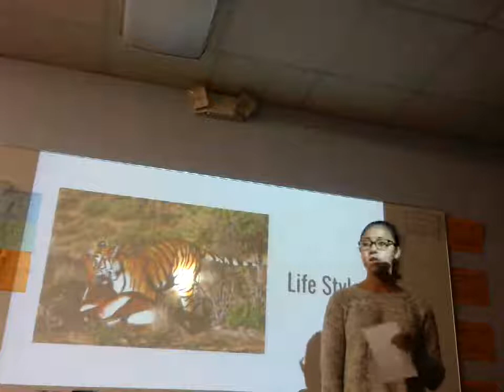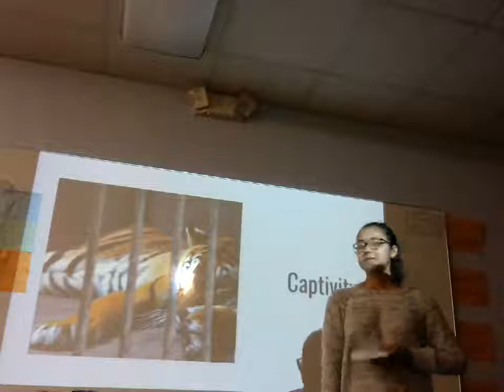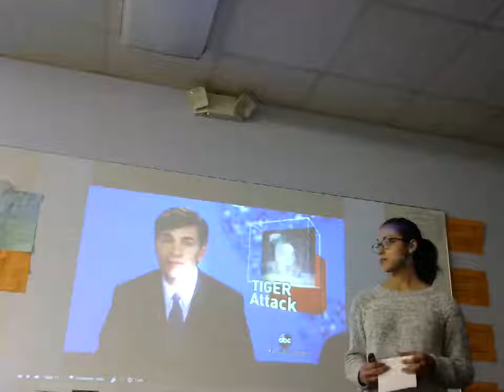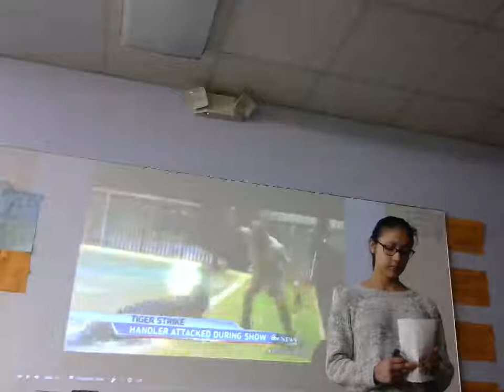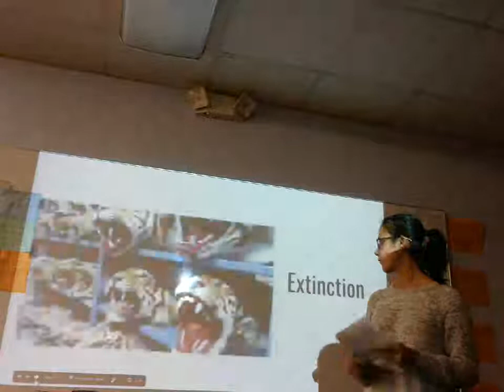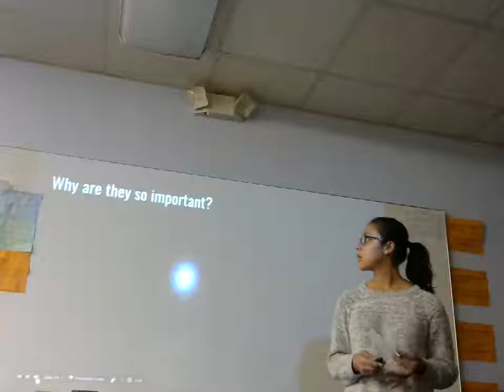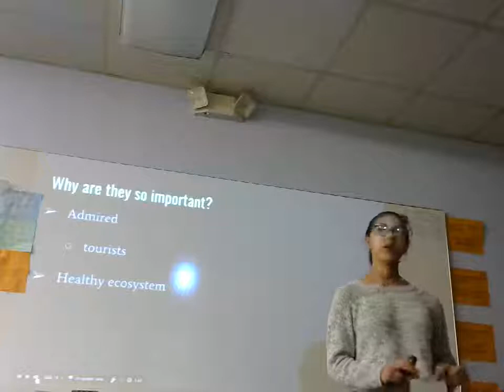Maria Sanchez: Informative (Tigers)